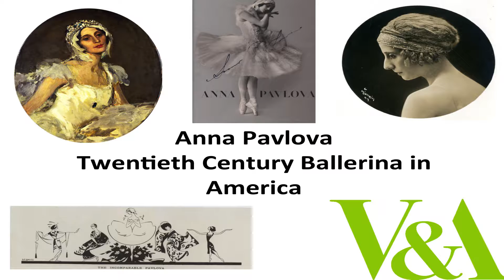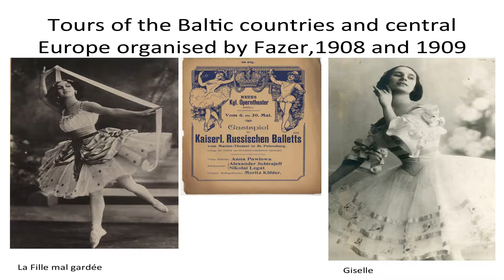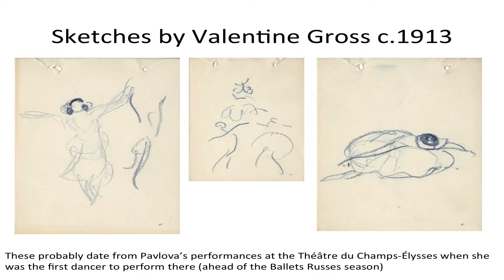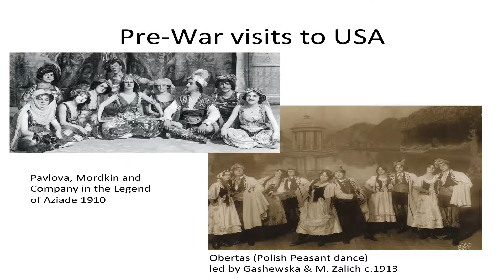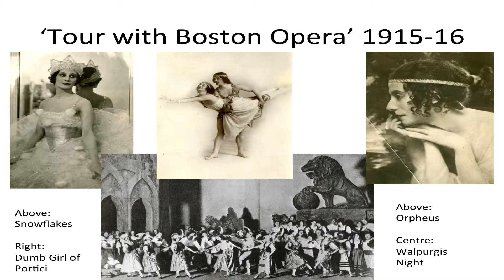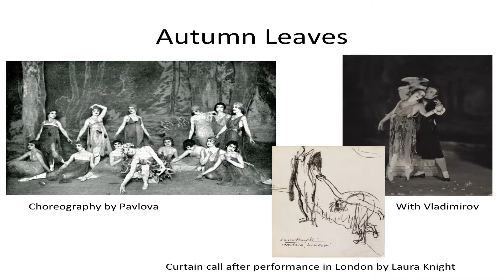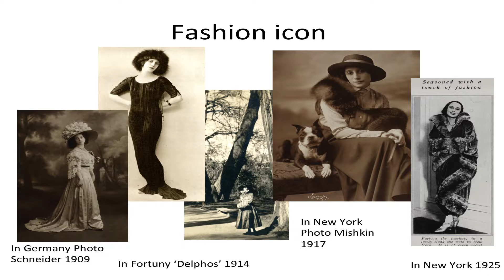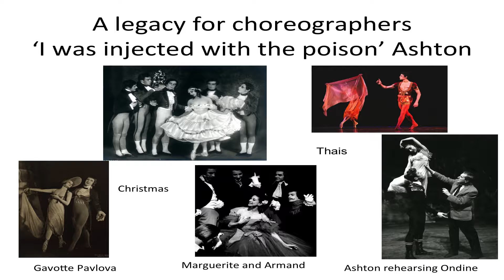WHPL Lassalle Dance Lecture Series - Jane Pritchard on Anna Pavlova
Jane Pritchard, dance curator of London’s Victoria and Albert Museum, speaks about Anna Pavlova's time in the Americas. The iconic ballerina Anna Pavlova spent almost seven years on the American continent, the equivalent a quarter of her performing career. This illustrated presentation looks at the importance of the ballerina and her tours in North and South America. It will reveal the development of her company and its repertoire as well as celebrate the centenary of her 1916 feature film, the Dumb Girl of Portici, which she made in the USA.

This lecture was given on July 26, 2016 at the Woods Hole Public Library as part of our Lassalle Dance Lecture Series.